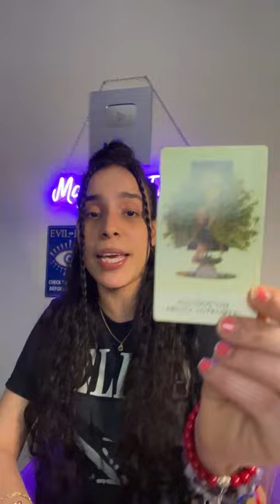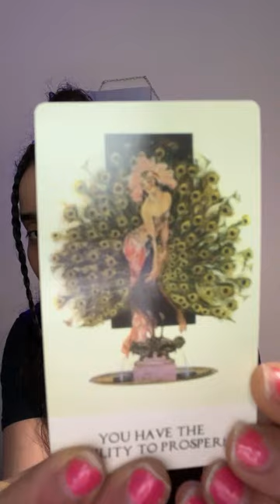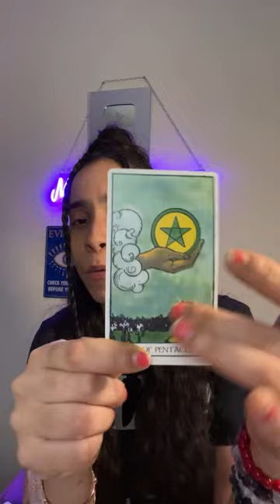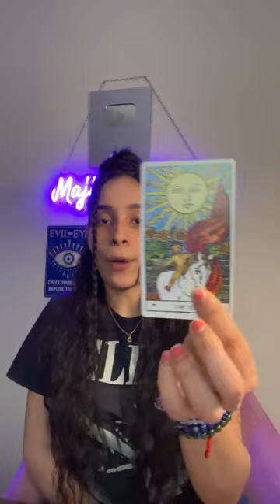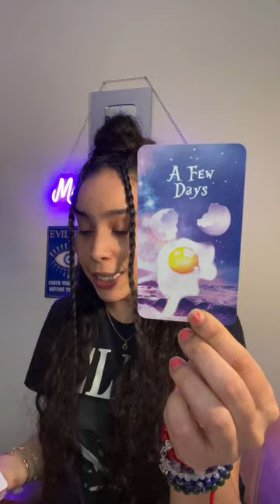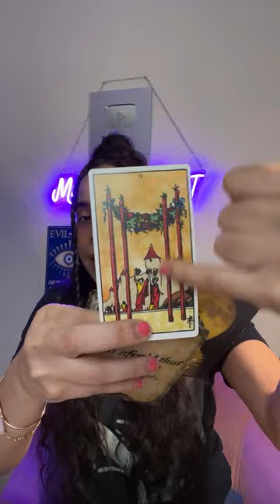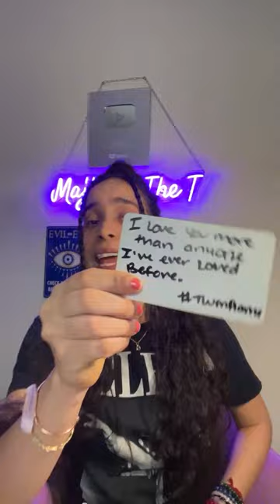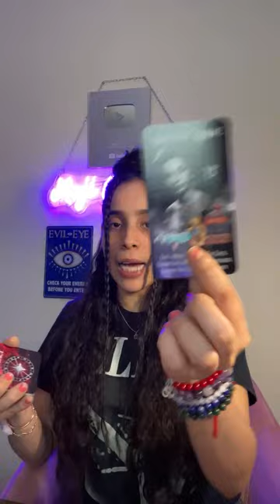THE “END OF DAYS” ARE MAKING YOUR PERSON REACH OUT AND CONFESS THEIR LOVE TO YOU!💕 BIG WAKE-UP CALL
📦🎁SEND GIFTS/ LETTERS TO MAJI ! ✨
Maji the Priestess
459 Columbus ave #4001